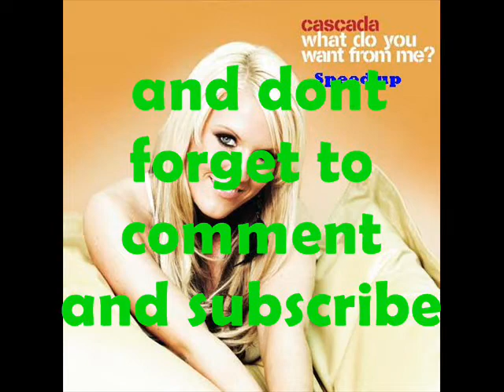Cascada - What do you want from me speed up